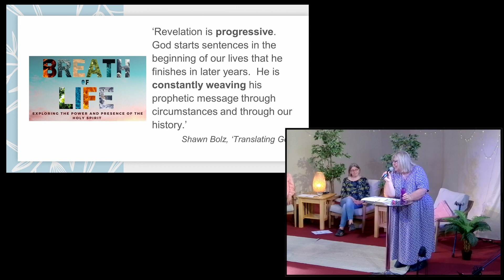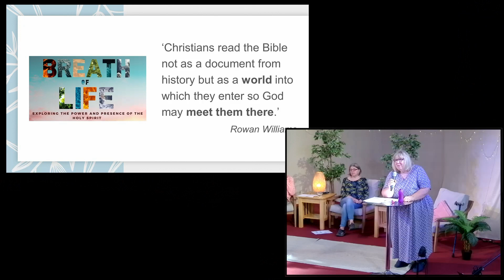2023/09/03 - Lizzie Cox - Recognising the Spirit in Everyday Life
Each of us is unique and we are created to be close to Him and live filled with the Holy Spirit. Recognising that we respond in different ways, how do I cultivate a sensitivity to His Spirit, recognising His voice and His promptings? How does this affect how I live?